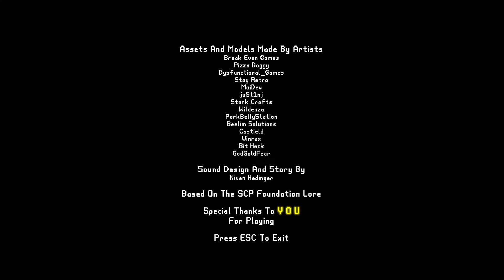Bộ xương nghệ thuật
★Game: Lamp Post by Niven Hedinger